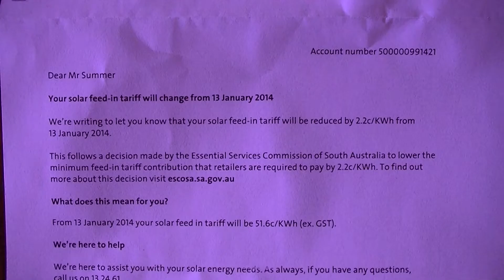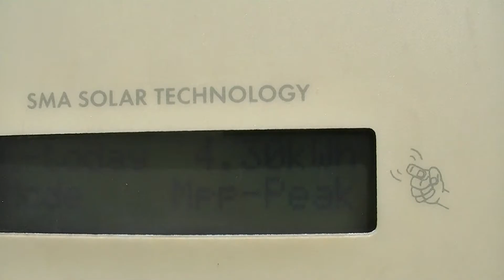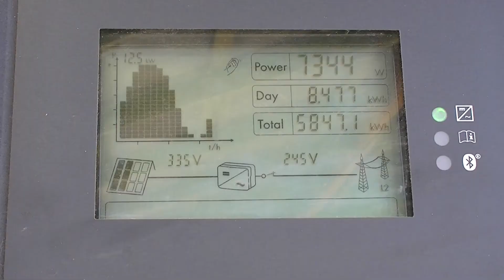Solar Man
A short film about a man who becomes obsessed with his solar panels and reducing his electricty bill.